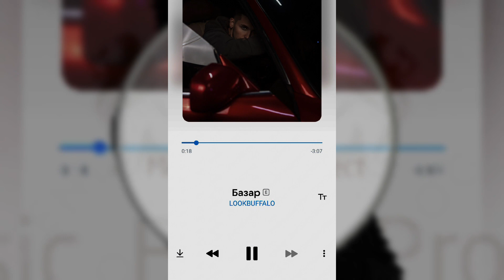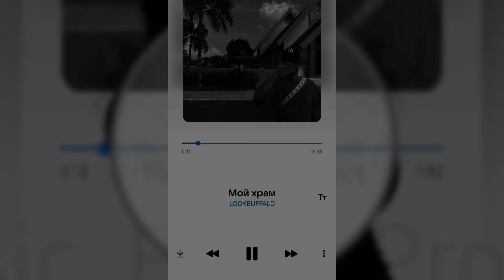LOOKBUFFALO!!! TOП 10 ТРЕКОВ!!! МУЗЫКА В МАШИНУ!!! ЭТИ ТРЕКИ ИЩУТ ВСЕ!!! БАСЫ В МАШИНУ!!!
ТОП 10 ТРЕКОВ LOOKBUFFALO
Сочные треки в твою тачку

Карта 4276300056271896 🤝